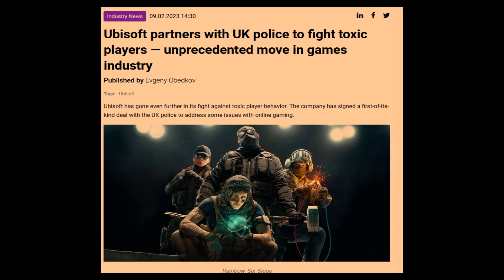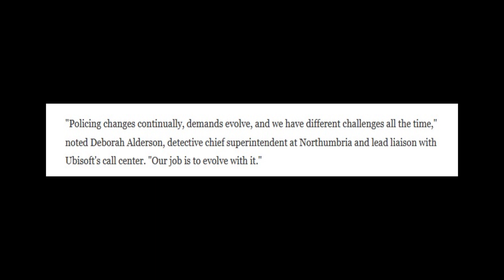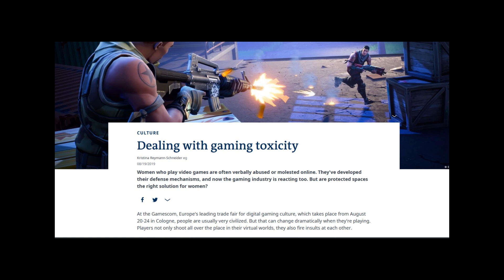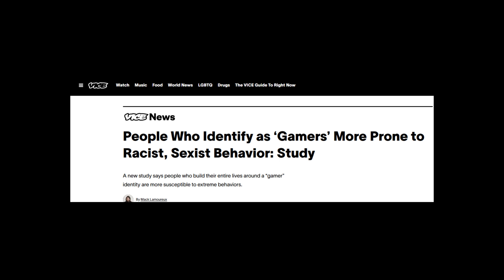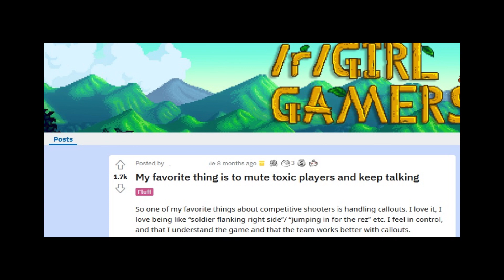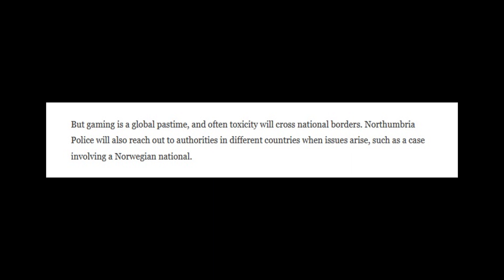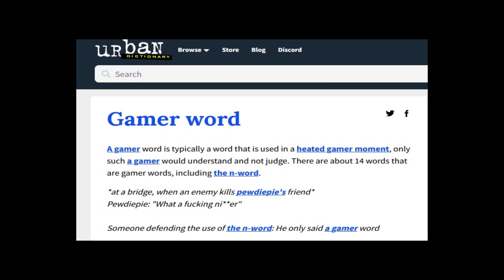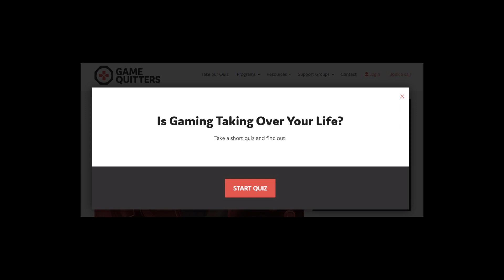EVER SOMETHING TO SAY: Gamer Cops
Policing speech and sometimes being a girl gamer.

LINKS

All posts are opinion only and are subject to change due to experience, kicking ass and learning how to adult more effectively. If you don’t like it, don’t let the door hit ya where the good Lord split ya.